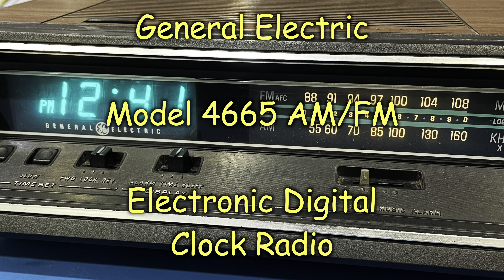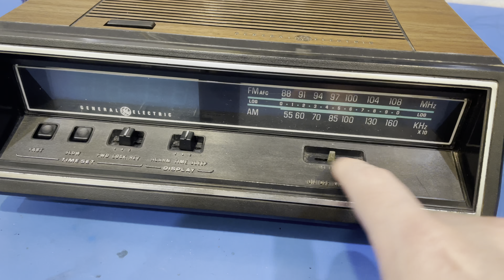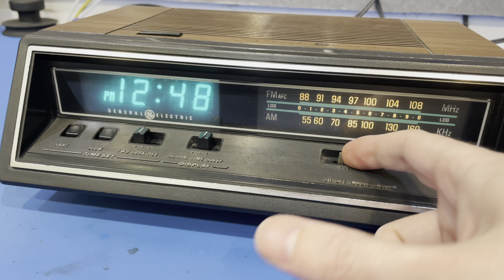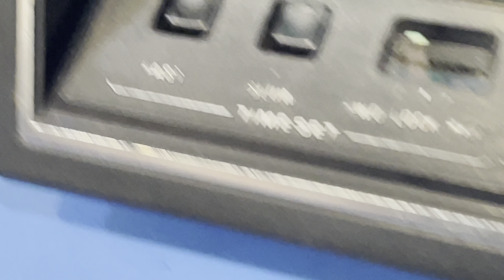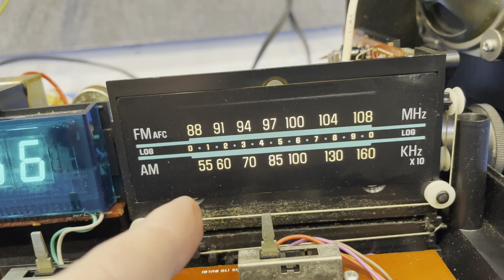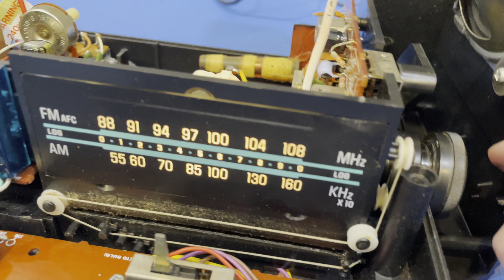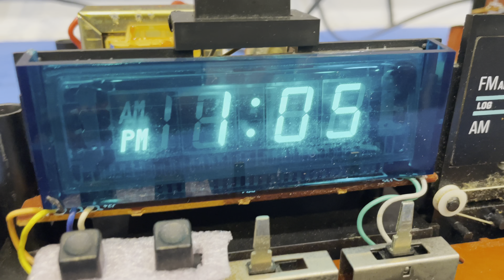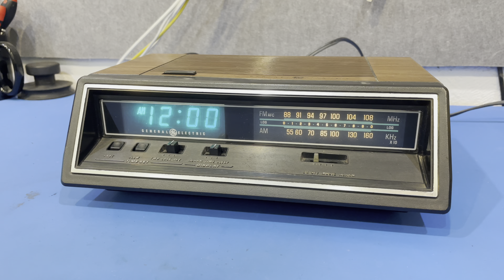General Electric Model 4665 AM/FM Electronic Digital Clock Radio - Overview